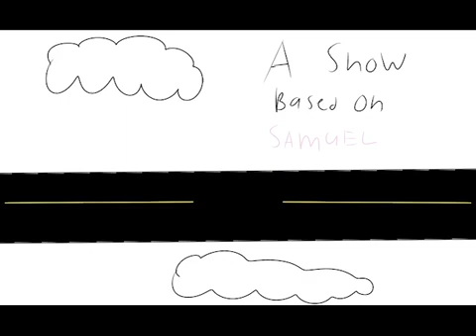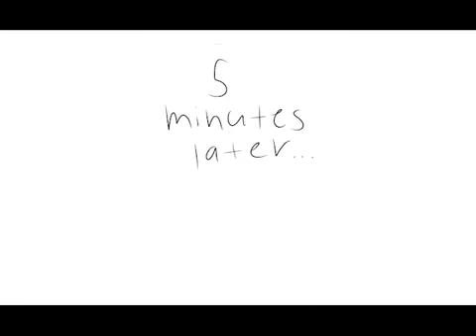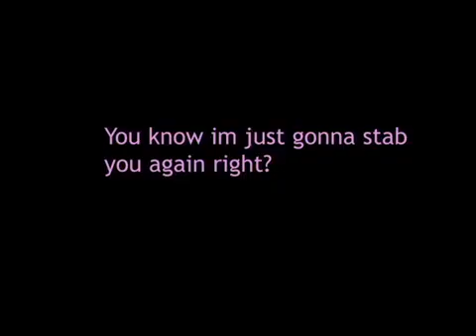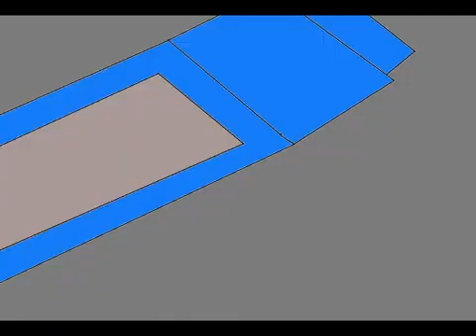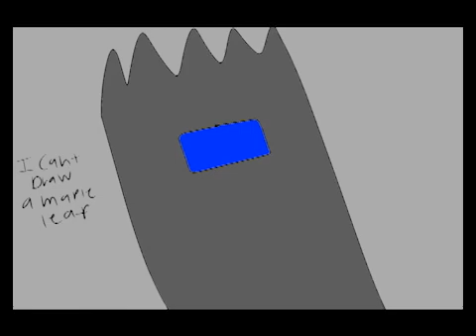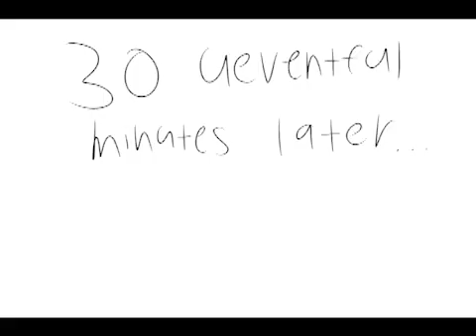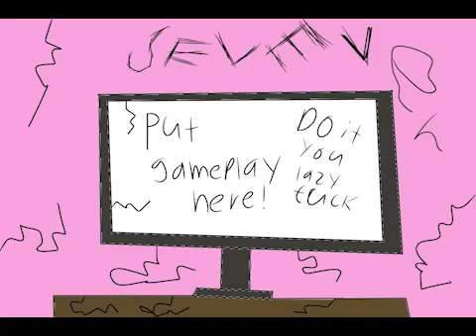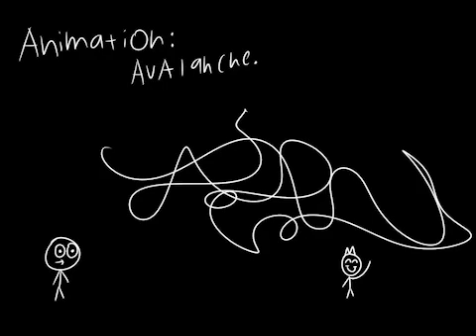Montana Dad: Season One.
The Full Feature Length Film.